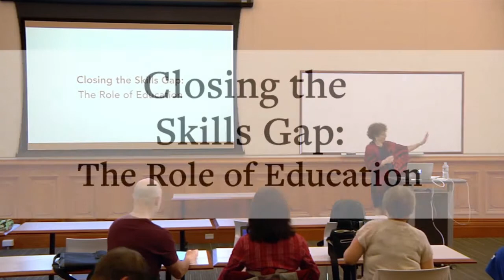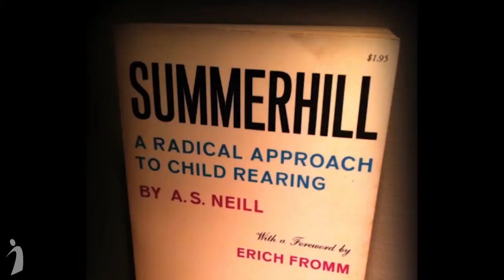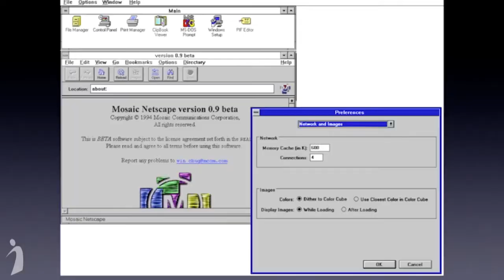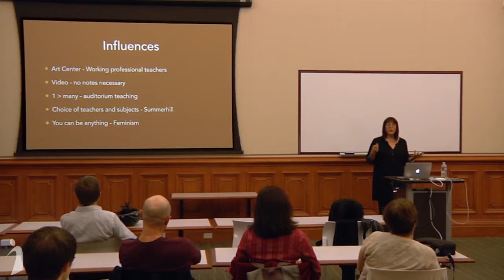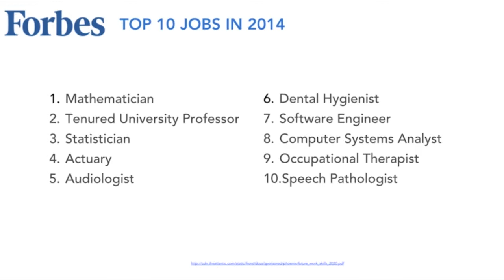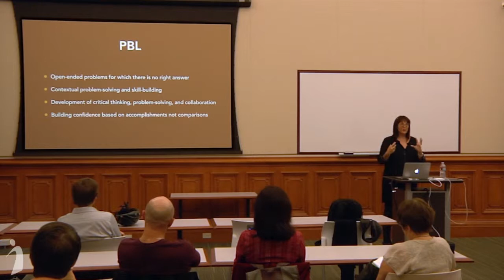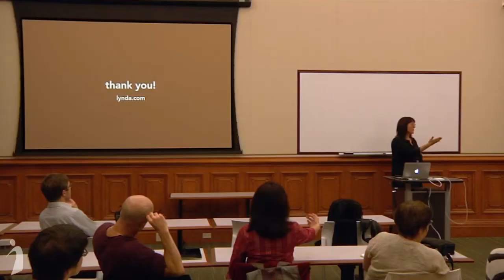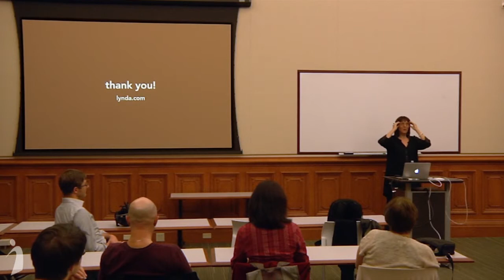Skills Gap and Online Education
Lynda Weinman, Lynda.com
November 5, 2014, South Hall, UC Berkeley

The skills gap in America — and how we fail to prepare students for the workforce — are big concerns, particularly in a tough economy. Should schools focus on teaching skills in high demand to the exclusion of other subjects and disciplines? What is the role of online education in this conversation?

Bio:

Lynda Weinman is co-founder and executive chair of lynda.com, one of the most successful companies in online education today. Through a comprehensive library of instructional videos taught by industry experts, lynda.com teaches technology, design, and business skills to millions of individual, corporate, academic, and government subscribers.

Lynda is a self-taught computer expert, author, educator, and entrepreneur. A web graphics and design veteran and author of dozens of best-selling books, Lynda wrote the very first industry book on web design, Designing Web Graphics, in 1995. Before launching lynda.com, she was a faculty member at Art Center College of Design in Pasadena, California, and worked as an animator and motion graphics director in the special effects film industry. She also taught at UCLA Extension, American Film Institute, and San Francisco State University’s Multimedia Studies Program.

Lynda, along with her husband and co-founder, Bruce Heavin, evolved lynda.com from its original concept as a free web resource for her students, to the site for her books on web design, to a registration hub for physical classrooms and conferences, to an award-winning online learning company.